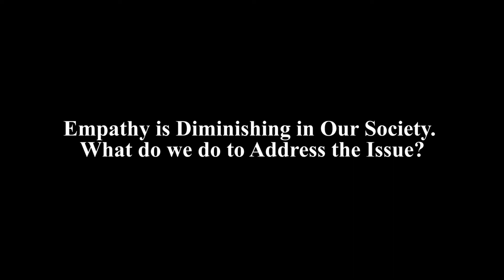Michele Borba - Empathy is Diminishing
At this year's Fall for Education Conference, we took the time to sit down and speak with Dr. Michele Borba about how empathy in our society seems to be diminishing. However, we can be the ones to help make a change!